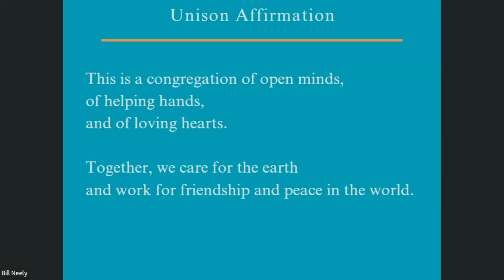2024-07-14: Love at the Center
At General Assembly in June, our denomination voted to update Article II of the UUA Bylaws. Sounds a bit dry. In fact, Article II is where our beloved Seven Principles and Six Sources have lived since they were written in 1984. Reviewing Article II every 15 years is a requirement of our bylaws, part of our living tradition. While we have reviewed them over time, this is the first major update in 40 years. We have updated Article II to be about our Values. The magazine, UU World says, "the new values are Equity, Generosity, Interdependence, Justice, Pluralism, and Transformation, centered around Love." They aren't actually new to us, though. We are bringing them to the fore, and claiming the love that motivates many of us already. Let's look at what it means to put love at the center of our congregation, our work in the world, and our lives.